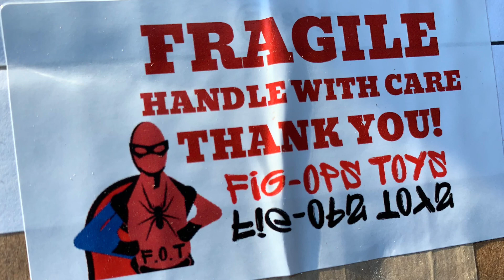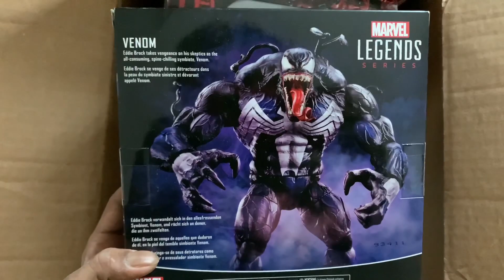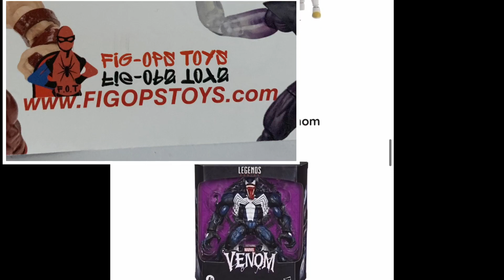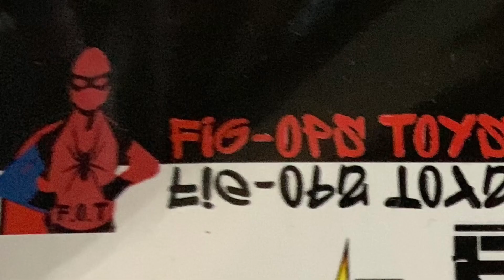The GREATEST Marvel Legends P.O. BOX pick up VENOM,SPIDER-MAN,DEADPOOL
Man O’ Man... am I the luckiest guy right now! HUGE THANK YOU TO (Fig-ops-toys.. over at figopstoys.com) for sending me this care package ... it is by far the most surprising pick up EVER! I couldn’t appreciate it more.